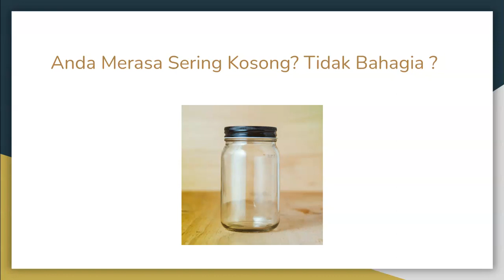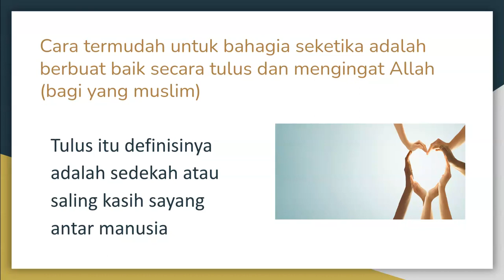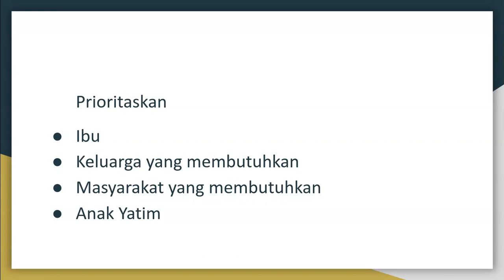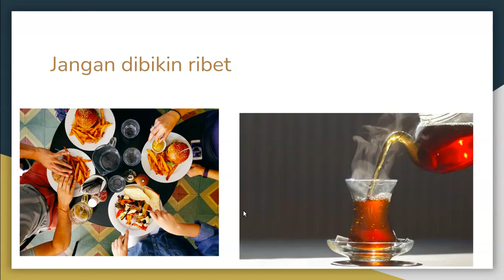Cara Bahagia dan Mengisi Hati Kosong Termudah! Seketika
Mencari cara bahagia dan mengisi hati kosong? Tonton ini!